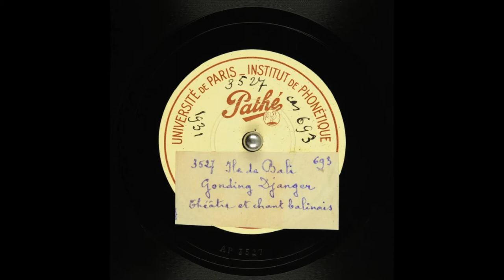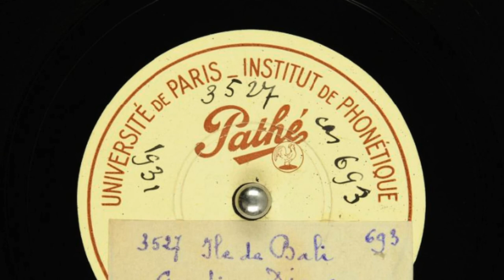Gending Djanger - Sekaa Gong Peliatan, 1931 - Gamelan Bali tempo dulu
"Gending Djanger (Janger)"

[IND]
dimainkan oleh Sekaa Gong Peliatan, Ubud, Bali.
Pimpinan: Anak Agung Gde Ngurah Mandera
Direkam pada waktu Pameran Kolonial Paris, Perancis, 1931

Dari proyek Bali 1928: "Ide perjalanan ke luar negeri membangkitkan harapan dan kenangan pahit bagi Anak Agung Mandera: 'Pada zaman Belanda [1931] kami dibawa ... ke Pameran Paris dengan gamelan ... tetapi orang Belanda tetap kami orang Bali terpisah, seperti budak, dan sedikit saja kami melihat Paris atau orang asing. Hari ini, Indonesia sebagai negara bebas, semuanya akan sangat berbeda.'"

Dari situs web Balerung Mandera Srinertya Waditra:
Tari-tarian yang dipentaskan di Pameran Paris adalah: Tari Janger, Tari Calonarang, Tari Barong, Tari Kecak, Tari Baris, dan Tari Legong.

[ENG]
played by Sekaa Gong Peliatan, Ubud, Bali. Led by Anak Agung Gde Ngurah Mandera
Recorded during the Paris Colonial Exposition, France, 1931

From the Bali 1928 project: "The idea of foreign travel aroused hopes and bitter memories for Anak Agung Mandera: 'In the Dutch time [1931] we were taken . . . to the Paris Exposition with the orchestra. . . but the Dutch kept us Balinese apart, like serfs, and we saw little of Paris or foreigners. Today, Indonesia being a free country, it would be all quite different.'"

The dances staged in Paris are: Janger Dance, Calonarang Dance, Barong Dance, Cak Dance, Baris Dance, and Legong Dance.

The group who came to Paris in 1931 totaling 51 people were:
Kelompok yang pergi ke Paris pada tahun 1931 (jumlahnya 51 orang):

Persons in charge/Penanggung jawab:
Cokorde Gde Raka Sukawati (Puri Kantor Ubud)
Cokorde Gde Rai (Puri Agung Peliatan)

Leader/Pimpinan:
Anak Agung Gde Ngurah Mandera

Institut de Phonetique private pressing, 10" shellac 78rpm record. Matrix # 3527